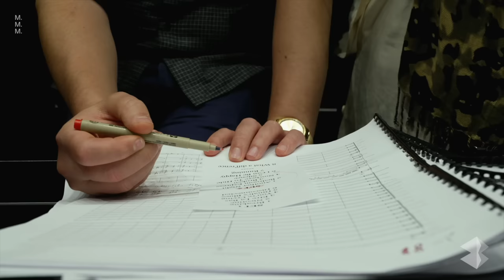Współcześni Twórcy: Troy Miller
Sezon artystyczny 2022/2023

Seria Contemporary Creators (Współcześni Twórcy) w ramach międzynarodowego projektu Music. Multimedia. Management., to zapis spotkań z wybitnymi artystami i specjalistami świata sztuki, podczas których omawiają kluczowe kwestie mające wpływ na branżę i funkcjonowanie w sektorze kultury. Nasi goście zdradzają, gdzie znajdują inspirację oraz motywację do działania i rozwoju, jak wygląda komunikacja i rozwój publiczności z perspektywy artysty oraz jakie emocje towarzyszą im dziś w dobie przemian spowodowanych pandemią i nie tylko.

Realizacja: Arth Pixels

Posłuchaj naszej najnowszej płyty „Mieczysław Karłowicz. Poematy część 2”

Projekt Music.Multimedia.Management. organizowany przez Filharmonię im. M.
Karłowicza w Szczecinie we współpracy z norweskim festiwalem Fjord Cadenza oraz
TRAFO Trafostacją Sztuki w Szczecinie, jest dofinansowany ze środków Mechanizmu Finansowego Europejskiego Obszaru Gospodarczego (MF EOG) 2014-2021 oraz ze środków Ministra Kultury i Dziedzictwa Narodowego.

Wspólnie działamy na rzecz Europy zielonej, konkurencyjnej i sprzyjającej integracji
społecznej.